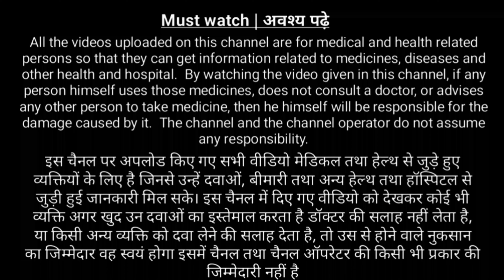Ofron eye drops || Ofron eye drops uses in hindi || Best eye drops for eye flu || Conjunctivitis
best eye drops for eye flu
eye flu eye drop
eye drops
eye flu kaise hota hai
eye drops for eye flu
eye flu treatment in hindi
pink eye  eye flu ka ilaj
eye fluid problems
eye flu home treatment in
hindi
best eye drops
conjunctivitis eye drops
eye conjunctivitis
learn About Medicine
gyanear The medical Channel
Indian medical lecture